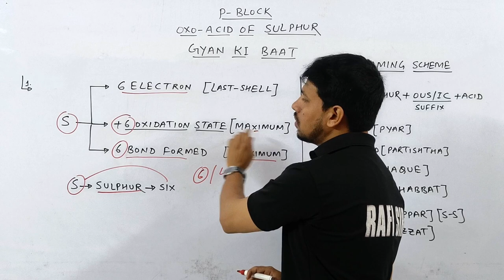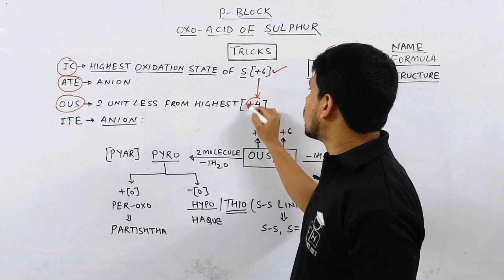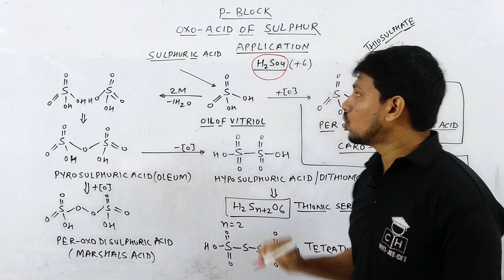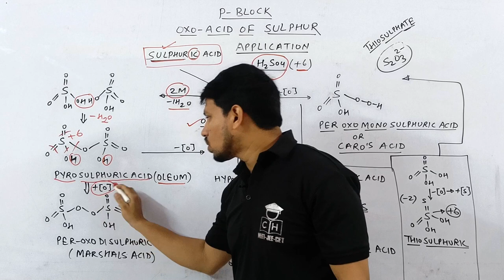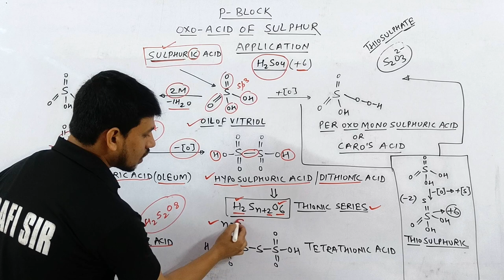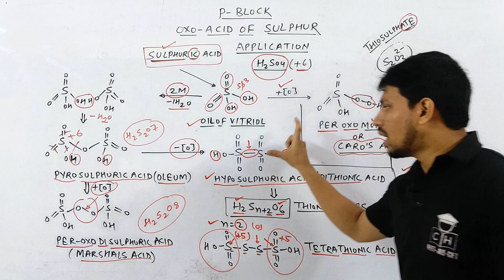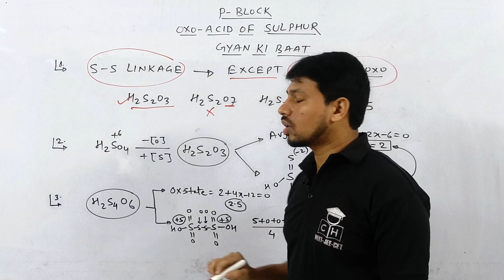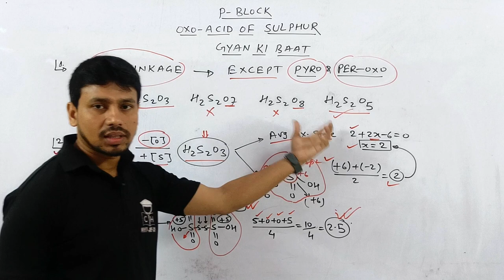(IMPROVED AUDIO) OXOACIDS OF SULPHUR CONCEPTUAL TRICKS | P BLOCK | JEE | NEET | COMPETITIVE HUB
Kasa Kay?...

00:00 INTRO
00:15 BASIC KNOWLEDGE
01:05 NAMING SCHEME
02:30 TRICKS
06:55 APPLICATION OF TRICK ( SULPHURIC)
08:02 PYRO  AND PER OXO
11:10 HYPO AND  THIO
15:25 APPLICATION OF TRICK (SULPHUROUS)
16:00 PYRO AND PER OXO
17:00 THIONOUS ACID
18:50 GYAN KI BAAT
22:05 OUTRO